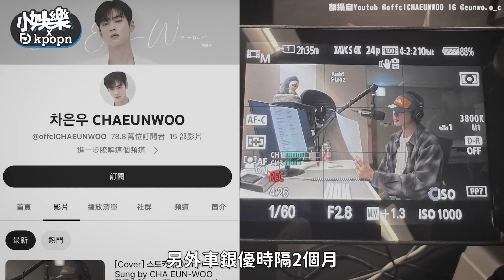【小娛樂】車銀優深夜PO文彬搞笑影片 眼眶泛淚為他獻唱「這首歌」